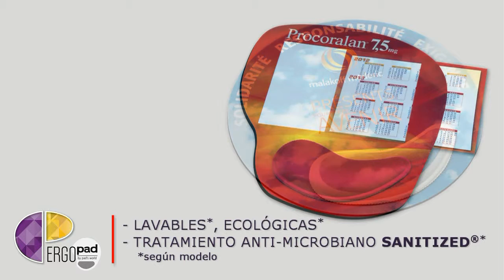ERGOPAD by PAD'S WORLD | Alfombrillas de ratón ergonómicas con reposamuñecas (¡SIN GEL!)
■ ERGOPAD by Pad's World - "La alfombrilla de ratón que cuida a las personas"
ErgoPad by Pad's World previene enfermedades como la TENDINITIS y el SÍNDROME DEL TUNEL CARPIANO. Testadas por un prestigioso instituto biomecánico homologado, ErgoPad by Pad's World se han convertido en las primeras alfombrillas de ratón con recomendación de uso.